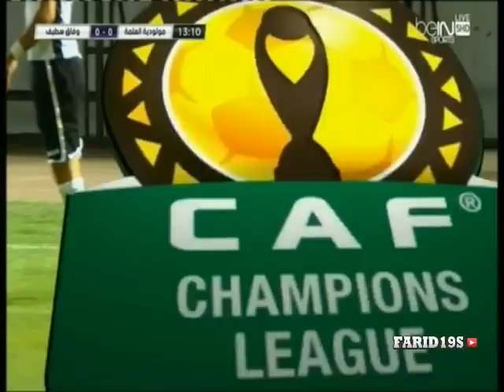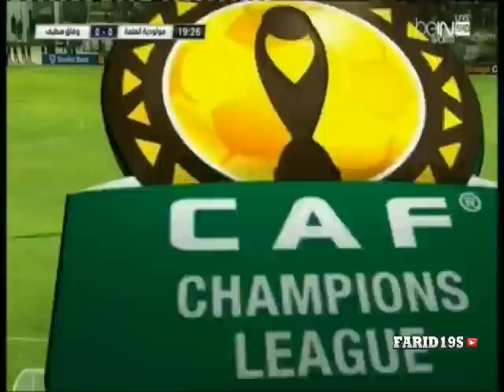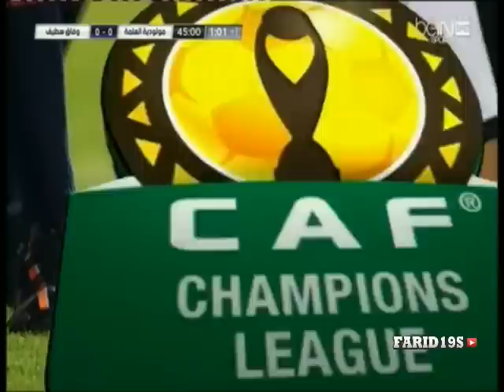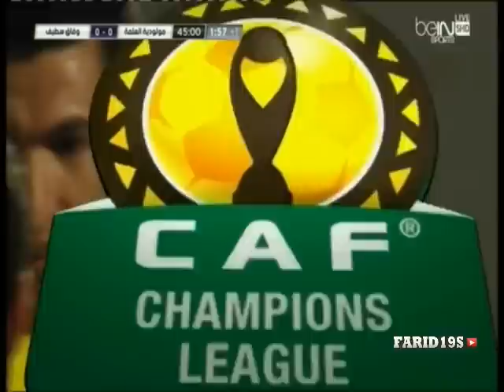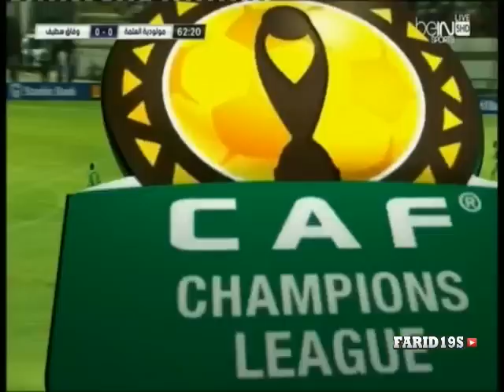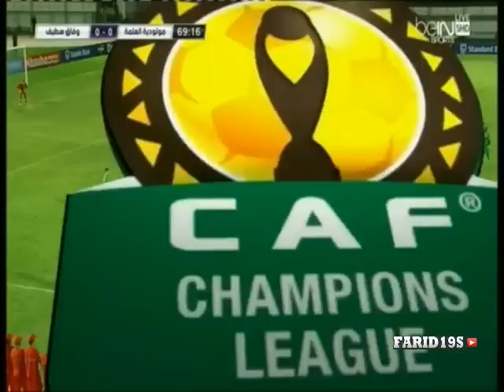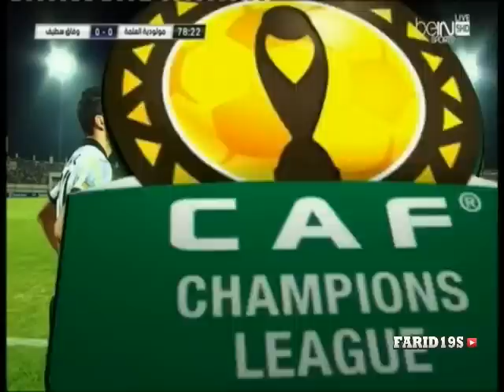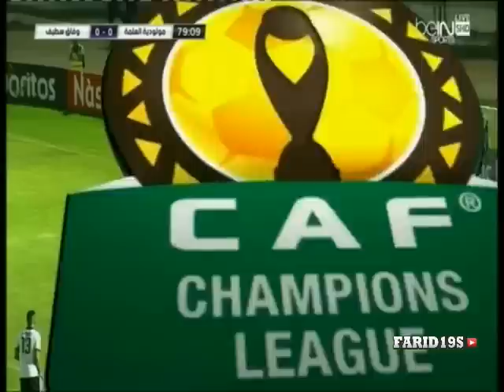المقابلة كاملة : مولودية العلمة 0-1 وفاق سطيف MCEE 0-1 ESS